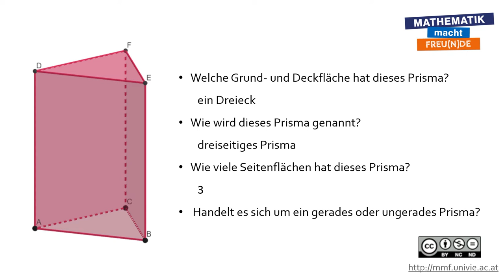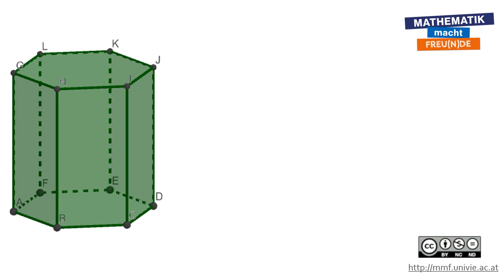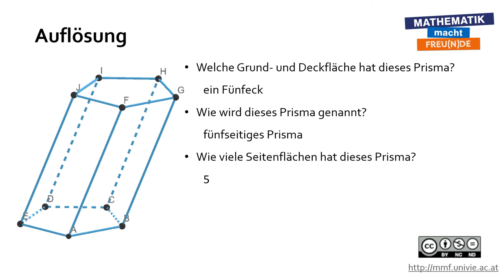Eigenschaften von Prismen BASIC 3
Eigenschaften von Prismen